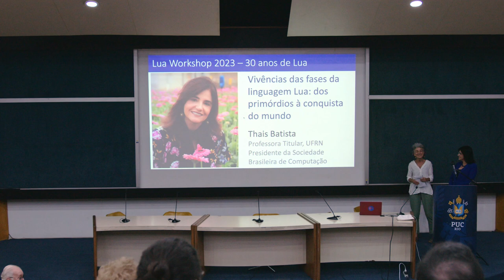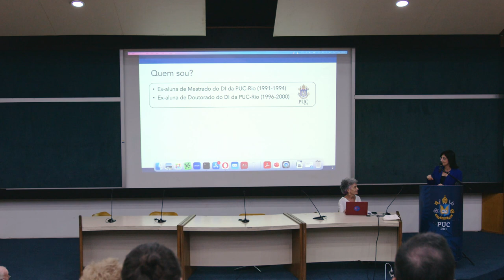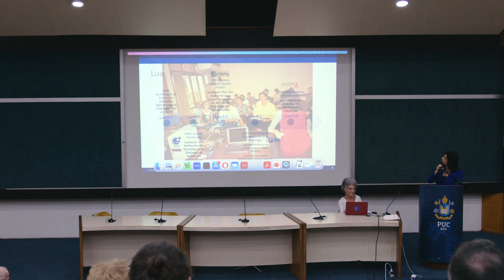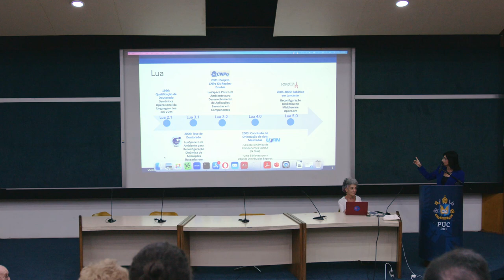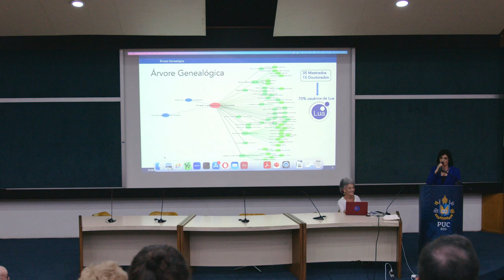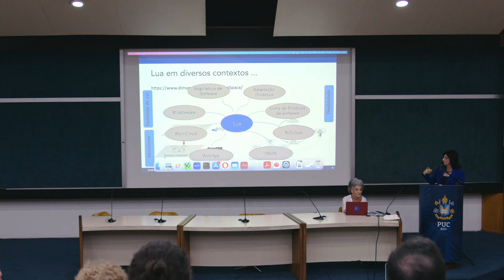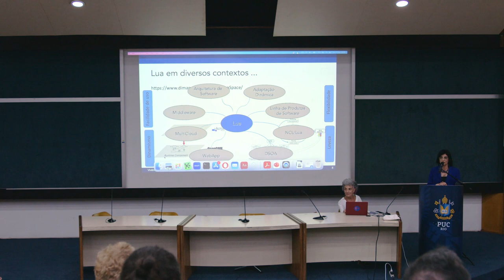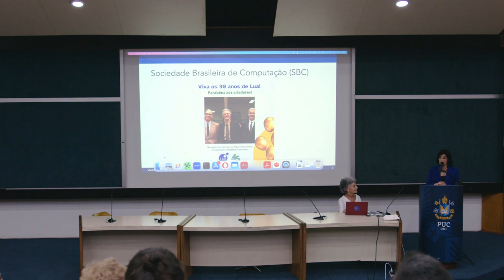Workshop Lua 2023 - Thais Batista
Confira na íntegra a palestra "Vivências das fases da linguagem Lua: dos primórdios à conquista do mundo" proferida por Thais Batista

O Workshop Lua 2023 reuniu os criadores de Lua, Roberto Ierusalimschy, Waldemar Celes e Luiz Henrique de Figueiredo, com membros da comunidade acadêmica e da indústria para comemorar os 30 anos da linguagem. Para celebrar a data, palestras convidadas abordaram a história do desenvolvimento e da difusão de Lua, suas diferentes áreas de aplicação, os desafios enfrentados pelos seus desenvolvedores e a evolução da linguagem até os dias atuais.